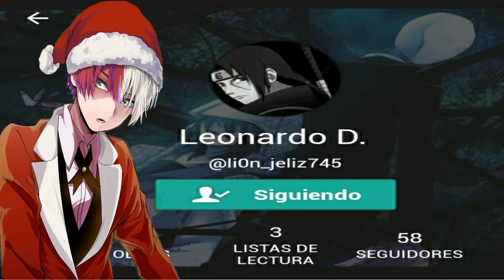MALDITO POR SUS OJOS// CAP 21